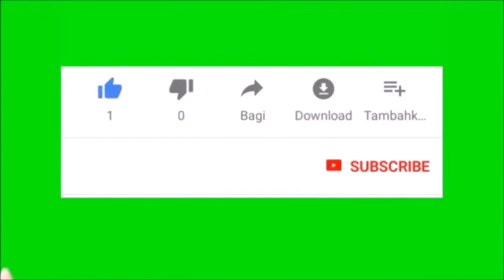As provações de um guerreiro - capítulo 06 - matando o velho homem - fim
Neste material inédito e exclusivo, Rebecca Brown e seu esposo, Daniel Yoder, compartilham o que têm recebido de Deus para os dias de hoje, para os tempos de guerra que já estamos vivendo e que se intensificarão cada vez mais. Em As Provocações de um Guerreiro, você aprenderá a estar preparado para as estratégias malignas que estão sendo tramadas para estes finais dos tempos, entenderá as circunstâncias que envolvem o contexto espiritual destes dias e saberá como se defender a fim de que as mentiras e enganos semeados neste período, capazes de enganar até mesmo os eleitos de Deus, não o seduzam, além de aprender a ouvir e a depender diretamente do Senhor. Um profundo material de batalha espiritual com revelações inéditas e conhecimentos que serão essenciais para o guerreiro durante os certos períodos de provações que virão, o que faz deste livro um treinamento espiritual capaz até mesmo de salvar sua vida durante as mais intensas e mortais batalhas!